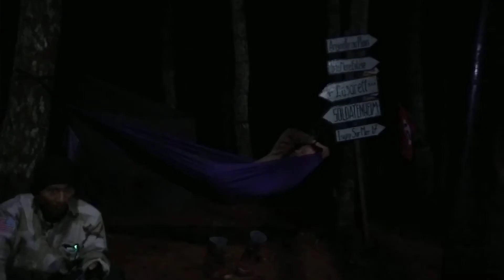Jambore WW2 Reenactors di Waktu Malam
Acara Jambore WW2 Reenactors ke-2, yang digelar pada tanggal 20-21 Juli 2019 di Bukit Moko (Puncak Bintang), Cimenyan, Bandung.